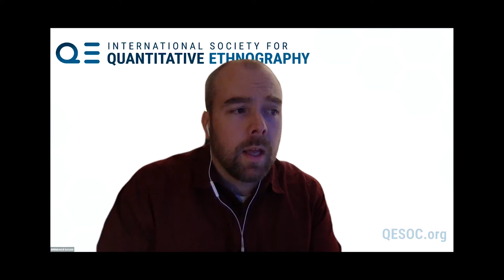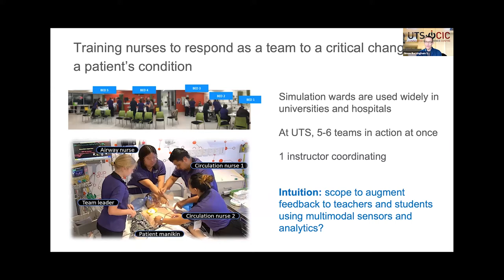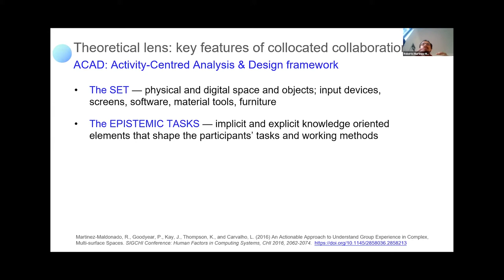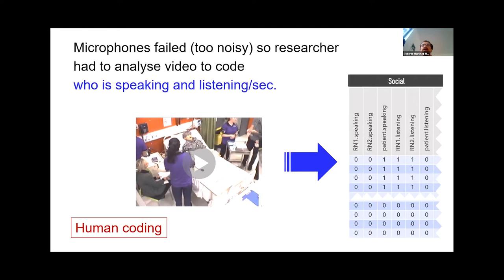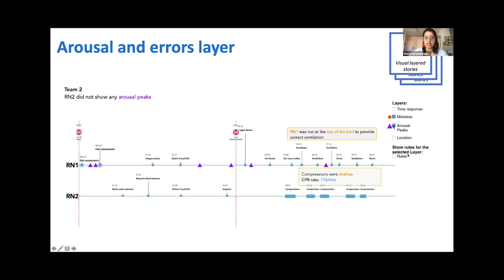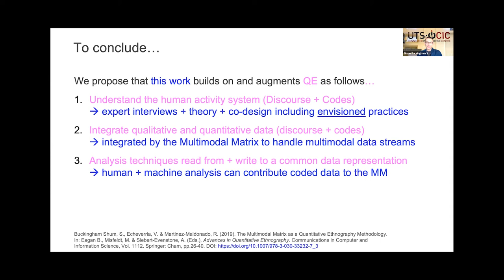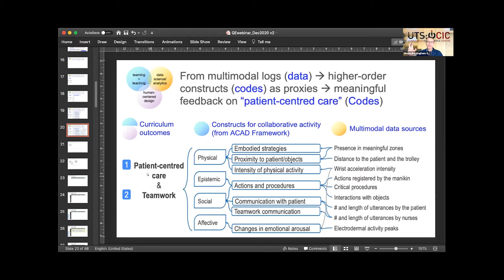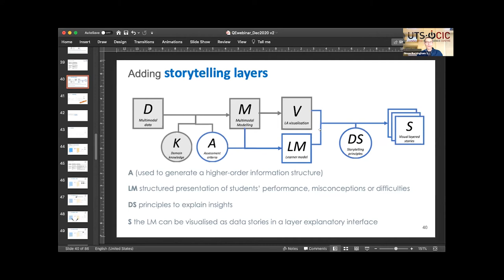ISQE Webinar #8 - December 3, 2020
Making Sense of Collocated Teamwork Activity: The Multimodal Matrix as a Quantitative Ethnography Methodology